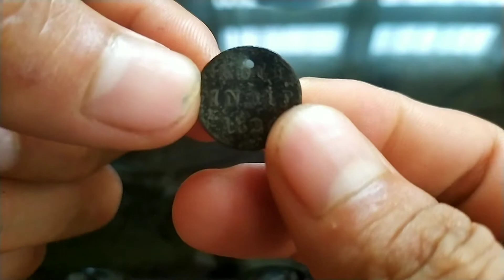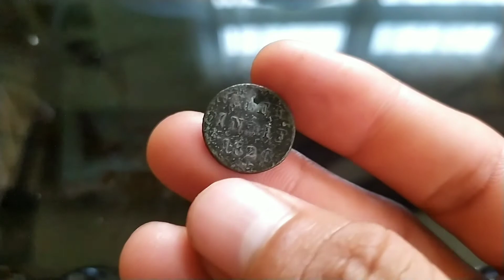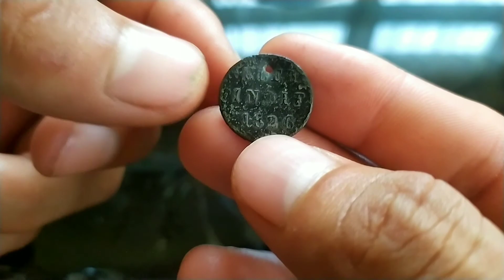Uang logam kuno INDIE tahun 1826 uang kuno hampir punah